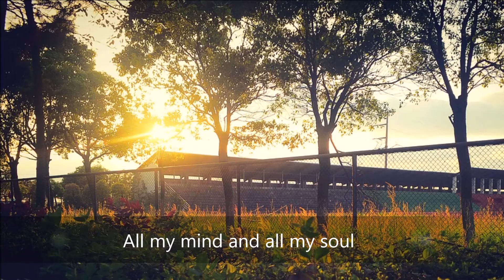第68回NHK紅白歌合戦「夢を歌おう」福山雅治 トモエ学園 出場応援記念 英語バージョン 歌詞付きby Canaan Canaan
This is a English version of Tomoe Gakuen ( Fukuyama Masaharu)
Music , Arrangement & Lyrics by Team Canaan Canaan